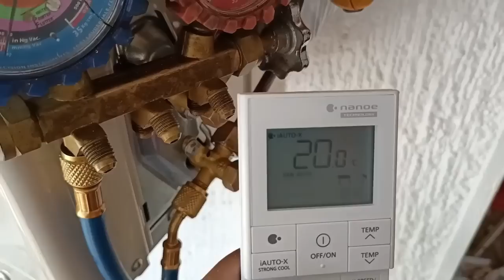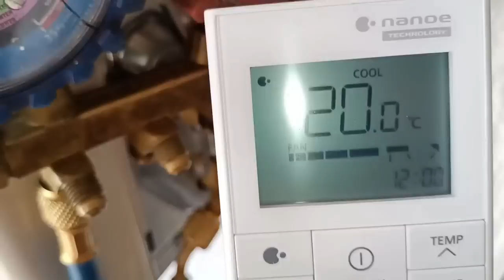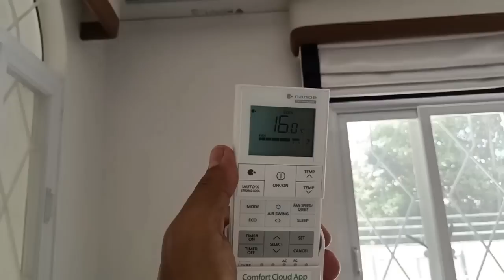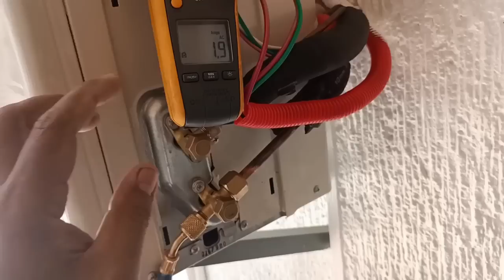Panasonic Split Type Inverter Air-con | Bagong Install pero Ayaw Lumamig | Eto pala ang Dahilan